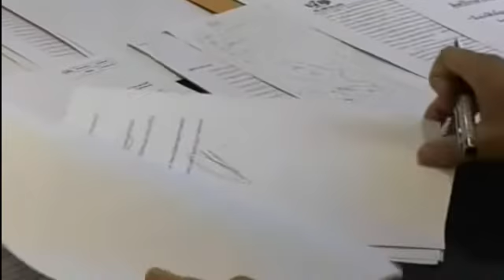Thai Air geeft transseksuelen hemels gevoel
Thailand kent een groot aantal omgebouwde mannen die niets liever willen dan als stewardess paraderen in het vliegtuig. Aan deze wens is voor het eerst gehoor gegeven door vliegmaatschappij Thai Air.